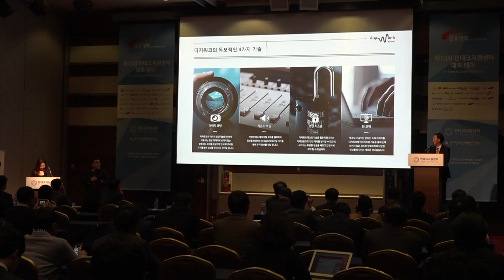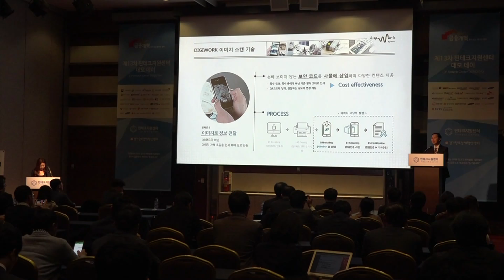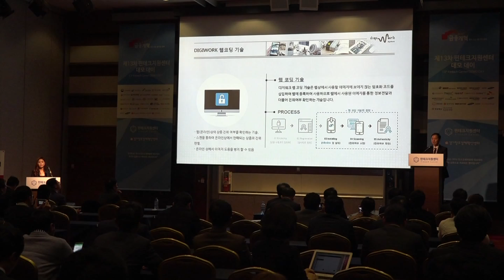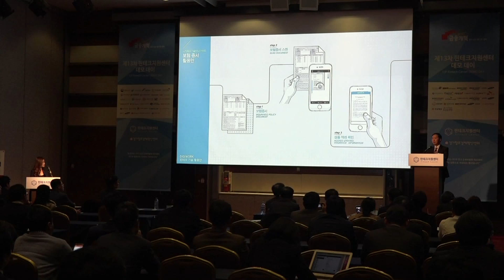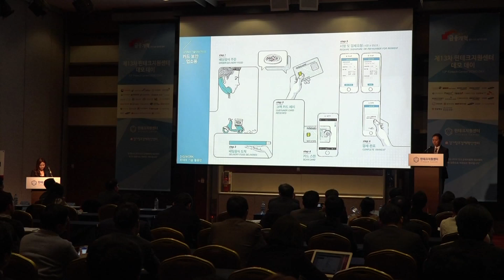제13차 핀테크데모데이 핀테크 기업 기술소개_디지워크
제13차 핀테크 데모데이 핀테크 기업 기술 소개_디지워크